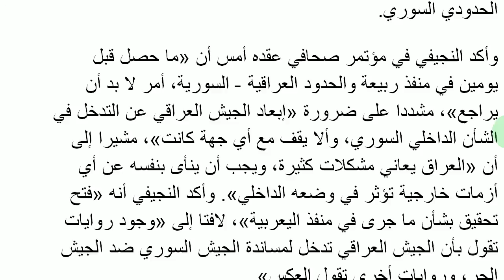Learning Media Arabic - Reading Practice - 7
Follow along as we read an article about a government's response to a clash between Iraqi and Syrian soldiers.